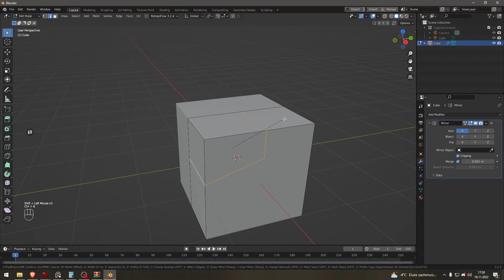Blender - Cutting panel lines with knife